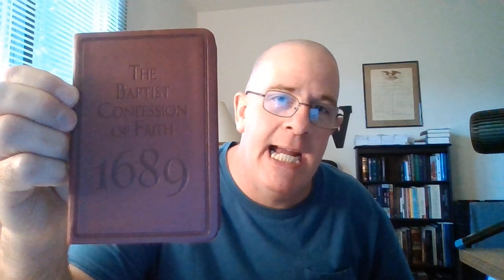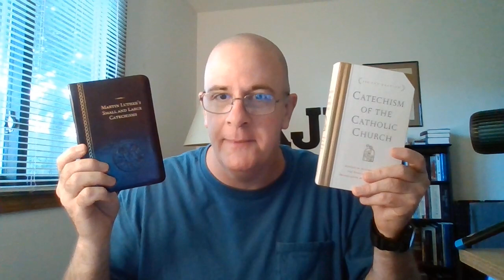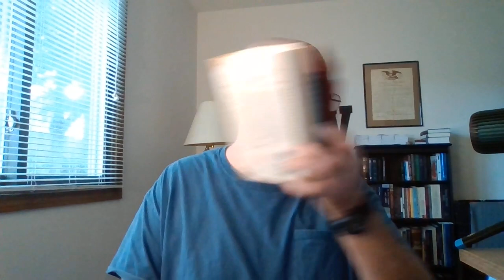Too Serious?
Technically, you can say this is a part two unto the video Why So Serious? ) In this video we will be exploring "Christian extremism" yet not in the way you may think (so be aware of that okay?) Lord willing, we will explore how the commandments of men, as being taught as if the commandment of God, has been AND being used to make the faith which was once delivered unto the saints ( Jude 3)
look "extreme" or as if "you're taking the bible too seriously" unto the lost. We will consider MANY of these DEMONinations of how they are actually being used as a tool of the devil for JUST this purpose. I will give you warning, I call many of you're DEMONinations heretical and religions of men.